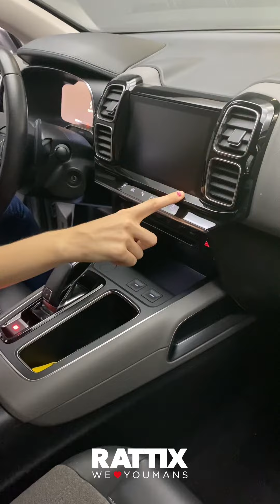CITROEN C5 AIRCROSS 1.5 130CV